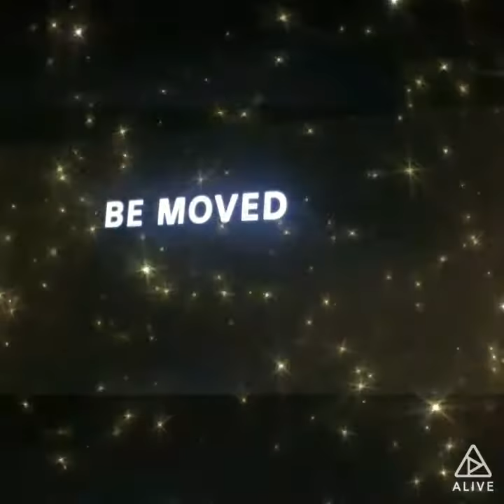Ernie Tertelgte Freeman Thank You